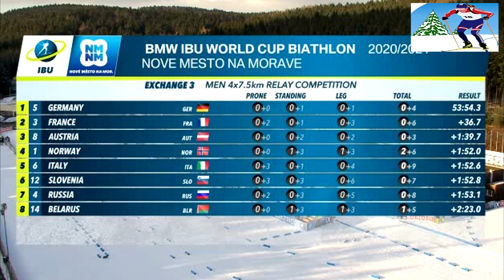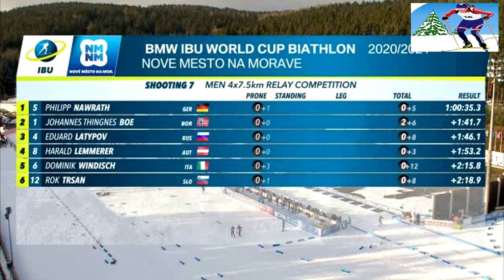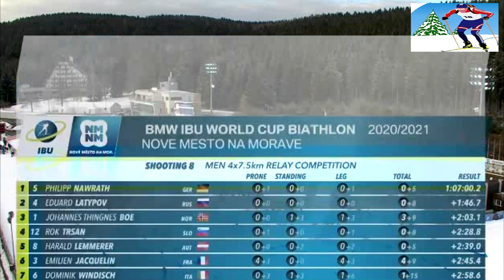Биатлон. Кубок мира 2021. Эстафета. Мужчины. 4 этап Латыпова. Видео. 05.03.2021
Biathlon. World Cup 2021. Relay. Men. Stage 4 Latypov. 03/05/2021
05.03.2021 года прошла мужская эстафетная гонка в рамках программы восьмого этапа Кубка мира 2020/2021 по биатлону в чешском Нове Место.
За сборную России в эстафете выступали Карим Халлили, Матвей Елисеев, Александр Логинов, Эдуард Латыпов.

Результаты мужской эстафетной гонки:
1   Германия
2   Россия
3   Норвегия
*** КАРТА СБЕРБАНКА 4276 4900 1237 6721
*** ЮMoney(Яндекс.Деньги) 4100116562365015